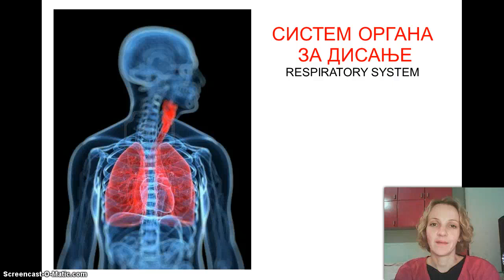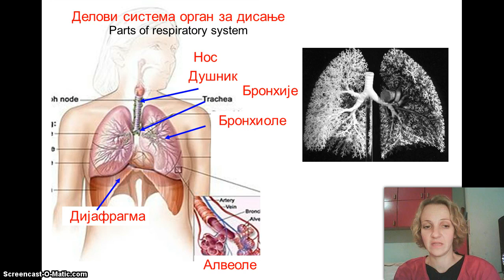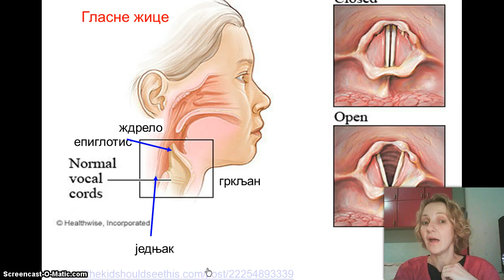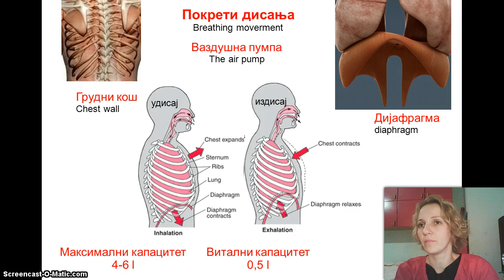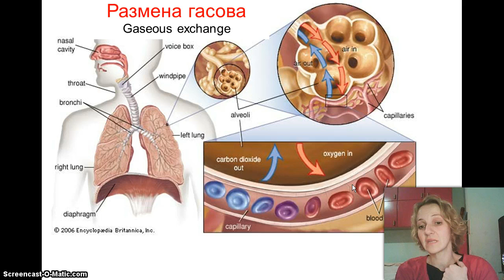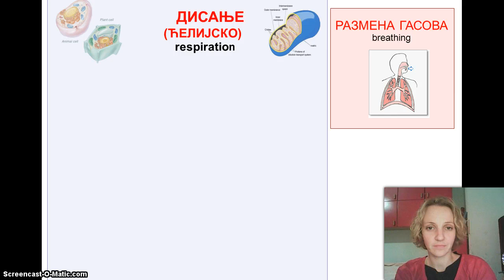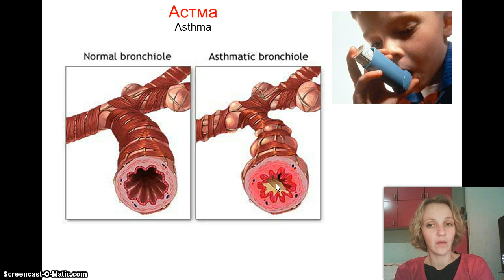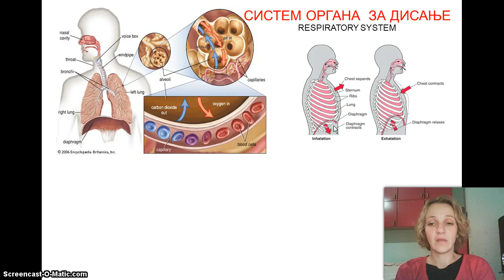Izokrenuta učionica -- Disanje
Куда путује ваздух кроз наше тело. Шта ради кисеоник када доспе у плућа. Како раде гласне жице ... И још по нешто